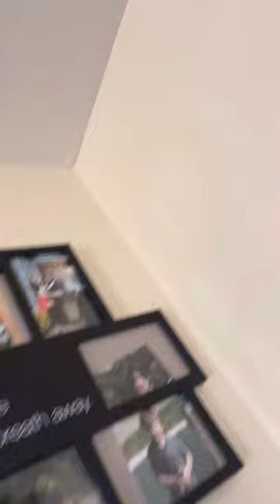Have a happy early Christmas￼